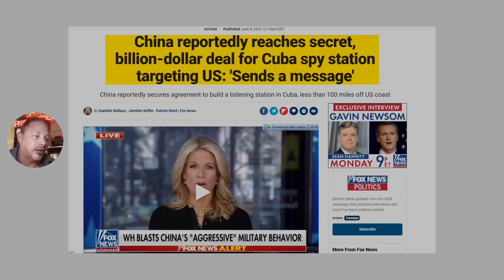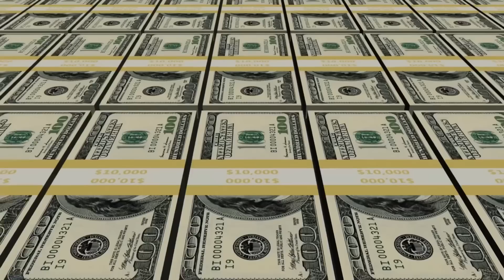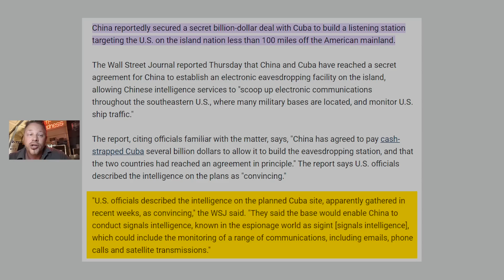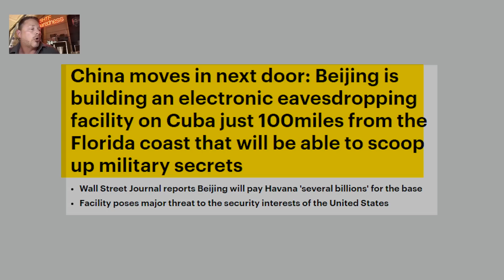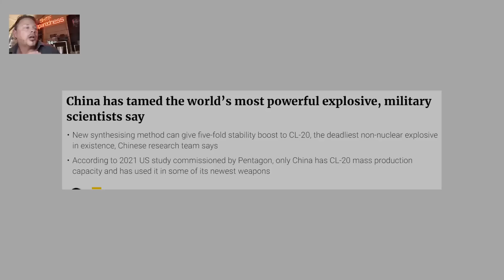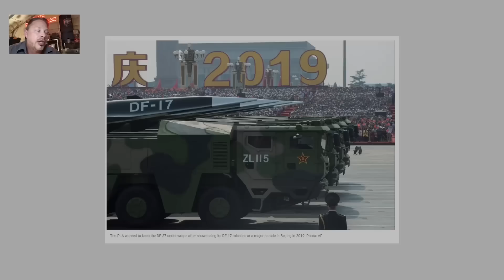WARINING: USA Surrounded? CHINA SPY EVERYWHERE | SHTF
Many people, considering the warning that China is putting in spy locations, in the news today China has reached a deal of over $1 billion to put in a spy facility in Cuba only 100 miles off the US coastline, many people are concerned that this is happening, is USA surrounded? Are there China spies everywhere? Is this truly an SHTF 2023? Many people have been talking about China and China news regarding the world news. They see it in Fox News, news all over and China keeps popping up in prepper news and SHTF news as well regarding emergency preparedness this situation is regarding China and Cuba and are they coming through the border crisis as well many people talking about the border, crisis and Chinese nationals sneaking in at a 900% increase. This is definitely breaking news. The latest news regarding guarding China and Cuba in a spy location to spy on military US possibly, whether you’re in the breaking news or the latest news regarding prepping or watching YouTube channels like Alaska prepper, Canadian prepper, BBC news, city Prepping regarding Preparedness or SHTF or even food shortages many preppers are getting ready for a Walmart, food shortage and prepping for SHTF having experienced some Walmart food shortages already in the top news and prepping news and other awareness channels like pinball preparedness southern prepper 1 and full spectrum survival putting out world crisis awareness how many people thinking about food shortages in 2023 and many more people are prepping in 2023 SHTF Prepping with all of the inflation increased inflation and food shortages and supply chain issues, SHTF 2023 is definitely a buzz buzz.

Time to make a Honorable change! Switch to American Made!

Sale
4PATRIOTS EMERGENCY FOOD
4-Week Kit + 4 Free 72-Hour Kits:

CODE: RIVERSIDE10